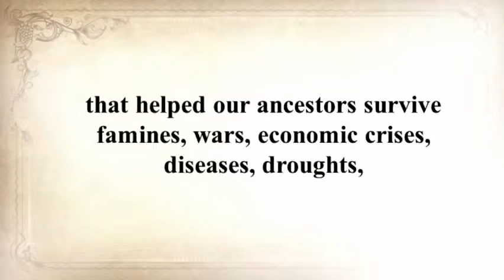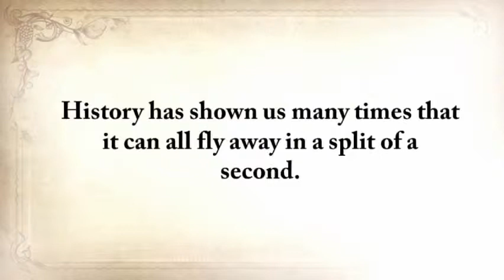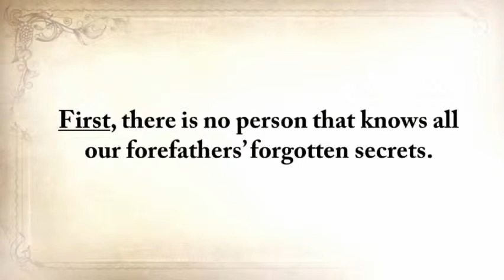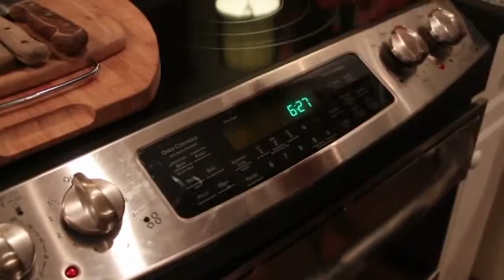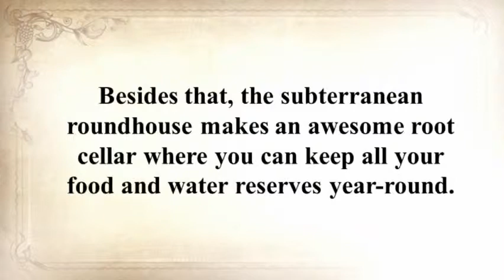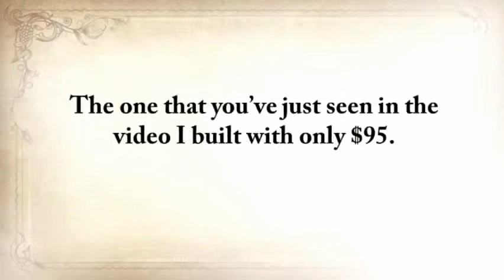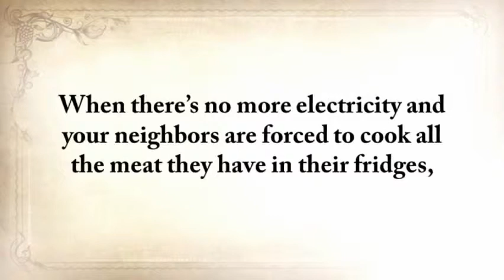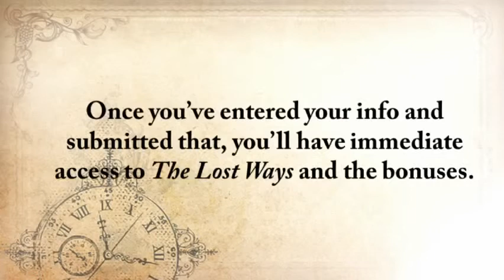Touching Cloth Productions - Zombie Apocalypse Survival Workshop --- Food: Beyond Stockpiling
Video Title: Touching Cloth Productions - Zombie Apocalypse Survival Workshop --- Food: Beyond Stockpiling
Username: ewan jacobs
Views: 2 views